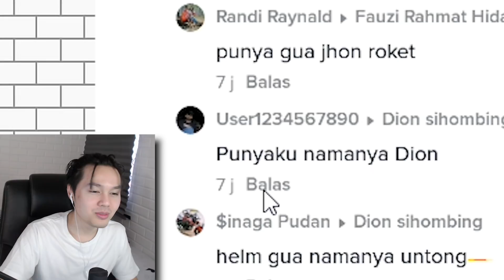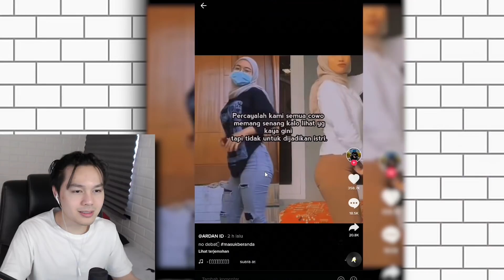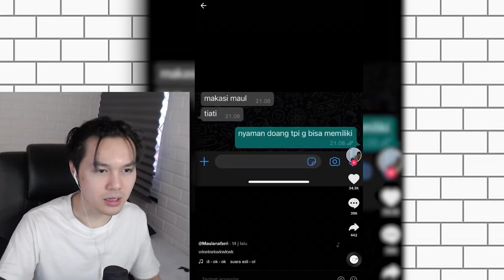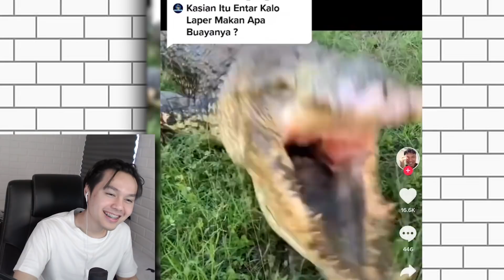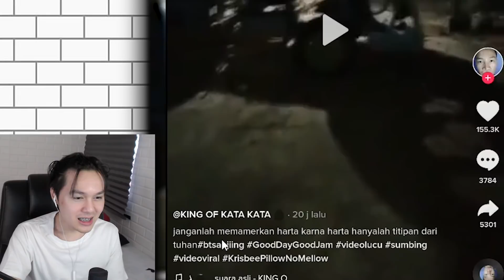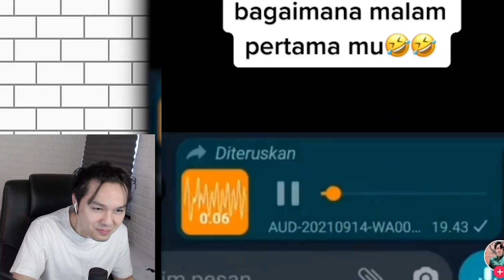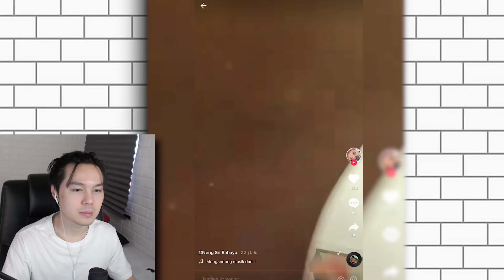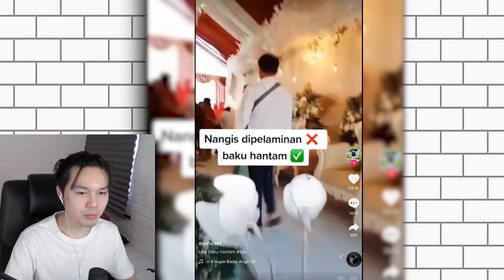MODE KETATT KEK PPKM